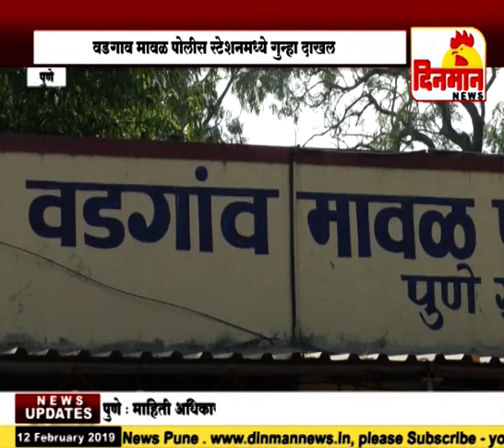बंदुकीचा धाक दाखवून बारबालेकडे शरीरसुखाची मागणी